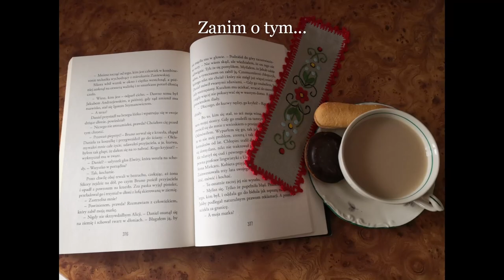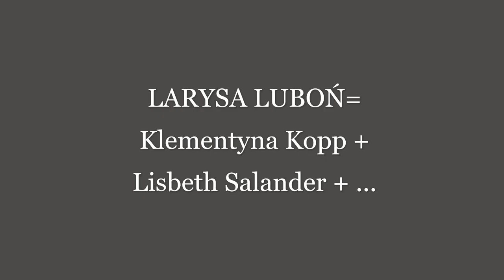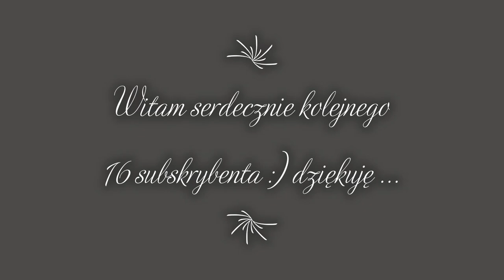Vlog 43 to znowu petarda kryminalna: WRZASK Izy Janiszewskiej , świetne wątki i bohaterowie :)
Kochani, kolejna autorka kryminałów wędruje do moich ulubieńców, gdyż ponieważ: po 1. ciekawa, intrygująca treść, 2. ekstra pomysły i 3. nowy duet policyjno-dziennikarski, którego nie sposób nie polubić :). Bruno i Larysa na tropie zagadek kryminalnych. Trzyma w napięciu do ost. strony, czyta się szybko i chce się więcej, więcej i więcej... Już sięgam po Histerię, więc oczekujcie cd. Serdecznie polecam, kryminałożercy kupujcie i wypożyczajcie z bibliotek ! :) Naprawdę godna polecenia proza!